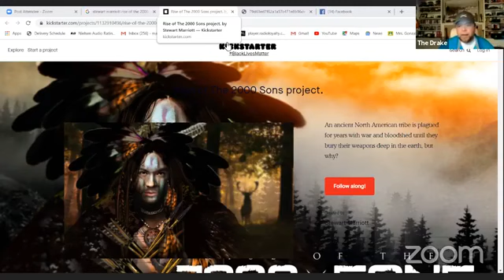The Hangout live Stewart Marriott